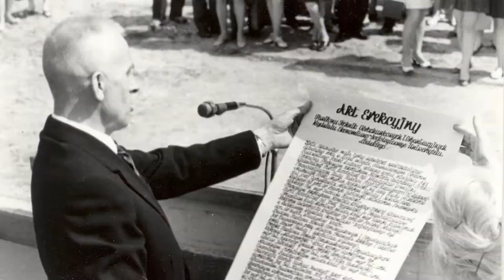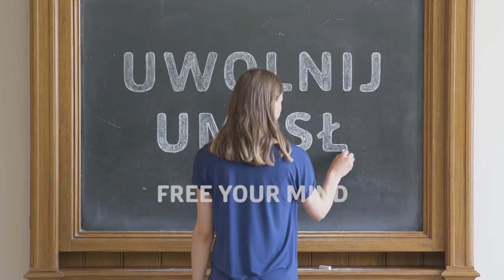University of Lodz - unobvious place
Creating the University’s distinctiveness which is in keeping with the adopted vision of an “unobvious” university: research-oriented, smart, open, flexible, and friendly toward modern education.